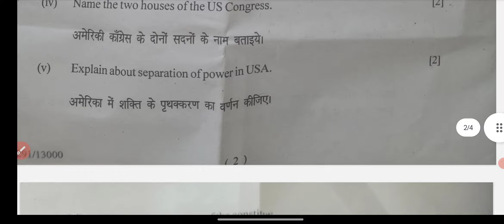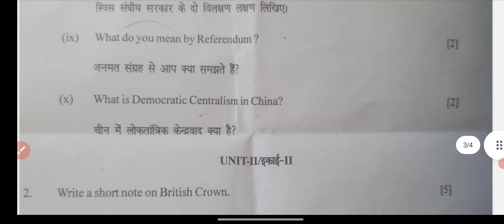Political Science | राजनीति विज्ञान | B.A 2nd Year 2024 Paper-1 Exam 2024 | Questions Paper Exam